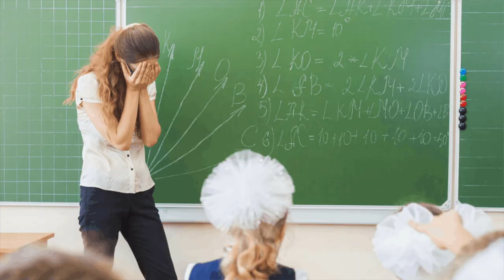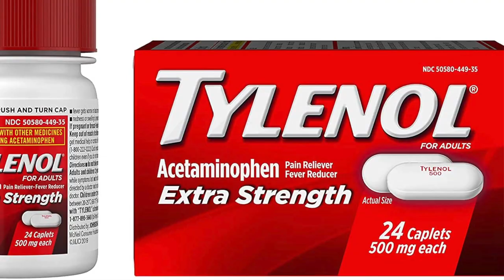Foot pain (Plantar Fasciitis) & Anxiety bring skeptical patient to chiropractor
Guadalupe has been suffering with Plantar Fasciitis for over 15 years. She is a school teacher and finds herself crying on many occasions because of the foot pain. Her husband has sent her to countless doctors and nothing has helped. She has Daily Headaches, Constipation, Anxiety, Depression, Vertigo, Tinnitus, Sleep, & Vision Issues.  Please watch his story and see what can be achieved in just a couple of days.
Chapter Links
00:00 Intro
00:59 Why are you here?
01:14 Different Symptoms
01:39 Testing
03:15 Specialist
03:30 X-rays
04:10 1st Day Adjustment
04:58 1st Day Results
05:39 Before/After
07:53 1st Seated Neck Adjustment
08:49 1 Week Later Results
11:04 1 Week Later Adjustment
11:18 Monday 2nd Week
12:23 1st Atlas Adjustment
12:47 1st Clavicle Adjustment
14:24 1st Thoracic Adjustment
15:16 Sleep Posture
15:38 End 2nd Week Results
18:26 Last Adjustment
19:19 Drive Posture